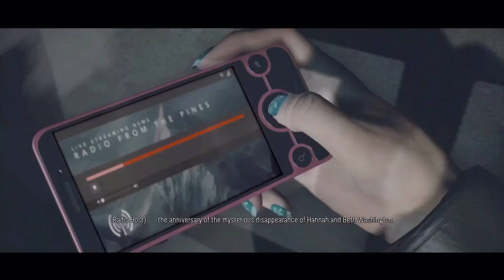Until Dawn Gameplay part 1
I finally made a Gameplay of Until Dawn I hope u guys enjoyed